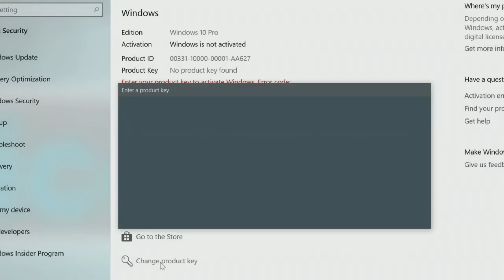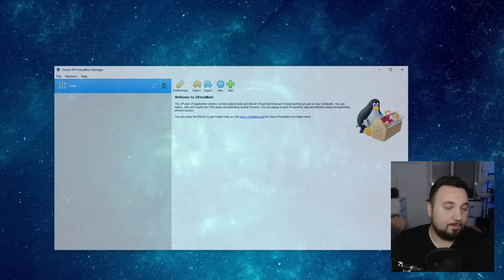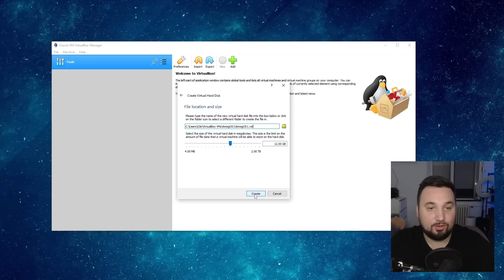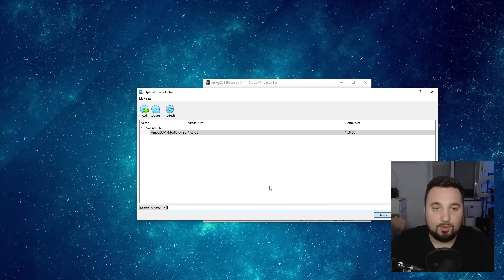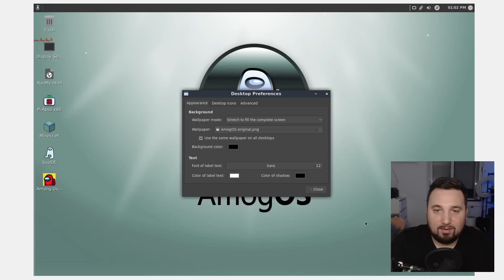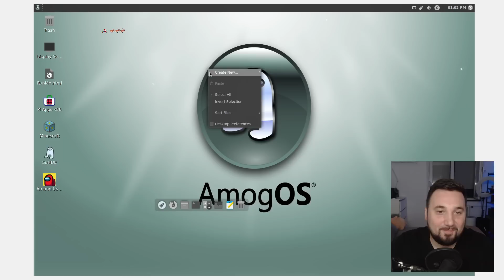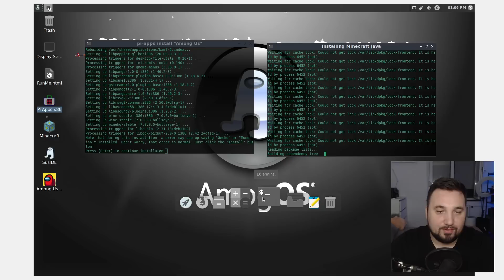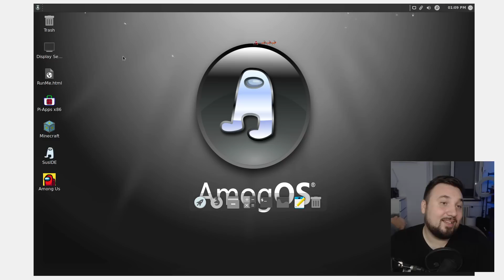AMONG US OPERATIVNI SISTEM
Kod za 25% popusta: ST25

Računar i oprema:

Procesor: AMD Ryzen 9 5900x
Grafika: AMD RADEON RX6800 16GB
Ploča: MSI B550m PRO VDH WIFI
Hlađenje: NZXT Kraken X63
RAM: HyperX Predator 64GB DDR4
Memorija: 2TB HDD + 960GB M.2 NVMe SSD Kingston A1000 + 240GB Kingston SSD
Monitor: LG 34GK950G
Kućište: NZXT H400i + NZXT AER RGB II
Napajanje: NZXT C750
Tastatura: Razer Hunstman Elite
Miš: Razer Viper Ultimate
Podloga: Razer Gigantus V2 medium
Slušalice: Razer Barracuda X
Mikrofon: SPC Gear SM900 + Razer Seiren
Kamera: Canon 90D + Canon G7X Mark II